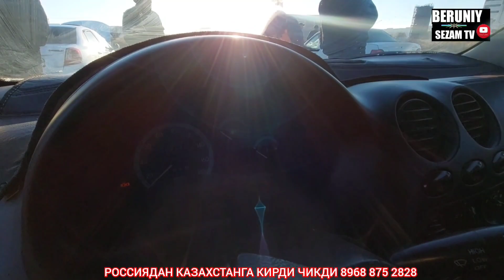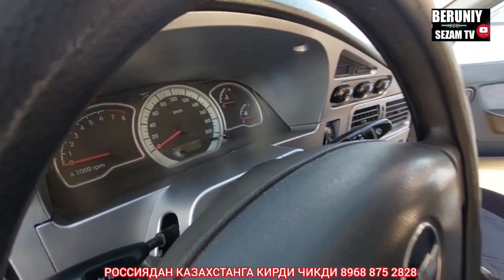БЕРУНИЙ МОШИНА БОЗОРИ 3-КИСМ 22.12.2023